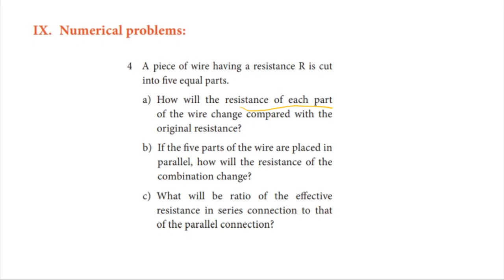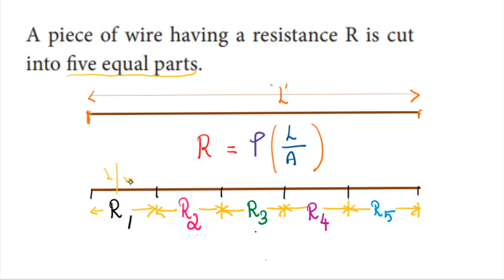TN SAMACHEER STD 10 SCIENCE UNIT-4 ELECTRICITY:NUMERICAL PROBLEM NO-4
In this video lesson, Numerical Problem-4 in Unit-4 Electricity is discussed. This problem is based on series and parallel combination of resistances.